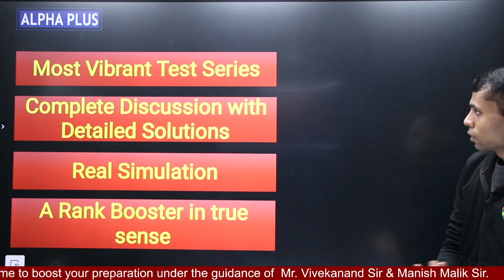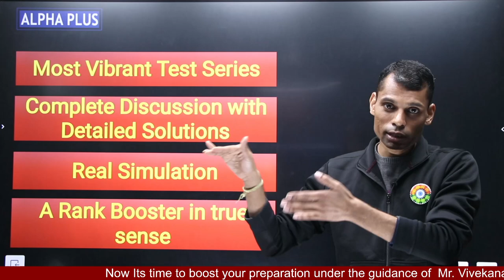ALL INDIA TEST SERIES FOR IIT-JAM MATHEMATICS & MATHEMATICAL STATISTICS 2023 || ALPHA PLUS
Dear Students , The Wait Is Over  Your Dream To Enter IIT Is Knocking At Your Door Step .
Most Awaited Test Series  Is Going To Start From 11 Dec 2022.

Now You Can Score Rank Under 25 With The Help Of The Most Vibrant Test Series  For Your Upcoming Educational Career In IIT’s. This Test Series Is Extremely Beneficial For Students Who Had Done Their Syllabus For IIT-JAM Once Or Twice . Moreover, Sure Short Success For Those Who Have Appeared In JAM 2022 & Continuously Preparing For Better Result .
Real Simulation OF  IIT-JAM Exam  And Detailed Discussion By Our Expertise.
This Test Series Is Exclusive For IIT-JAM And Designed By Our Expert Mentor MR. VIVEKANAND SIR  & MANISH MALIK SIR.